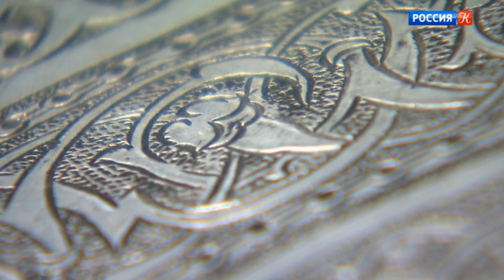Wim Delvoye interview for Culture TV, Russia (2018)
Personal show by Wim Delvoye at Gary Tatintsian Gallery
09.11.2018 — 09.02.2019